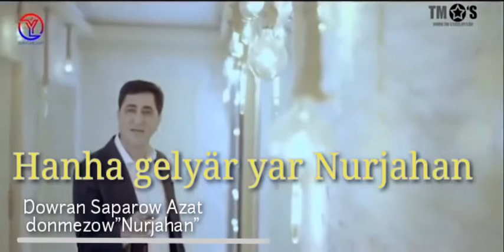Dowran saparow azat donnemezow "Nurjahan"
Hormanly adamlar kanala agza bolmagy videolar gownunize yaran bolsa like basmagynyzy sizden hayys etyaris.